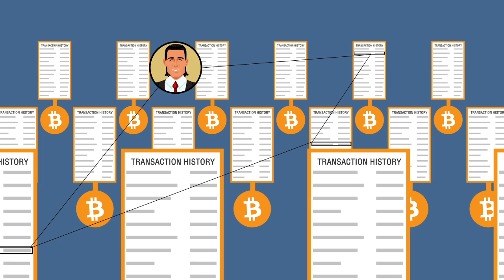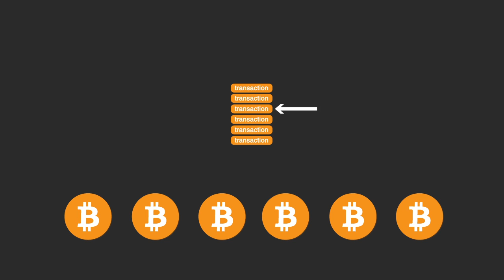Introduction to Zcoin, the first Zerocoin cryptocurrency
Zcoin (XZC), guaranteeing financial privacy with zero knowledge proofs via the Zerocoin protocol.